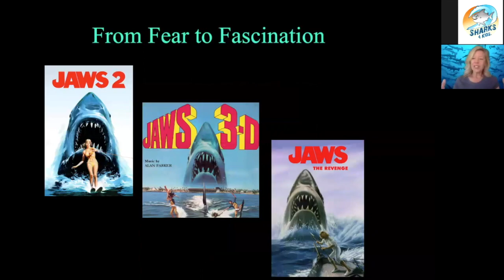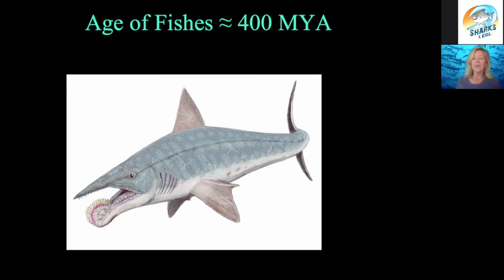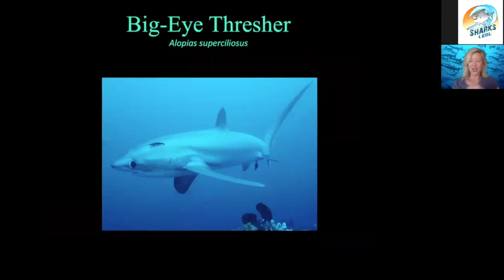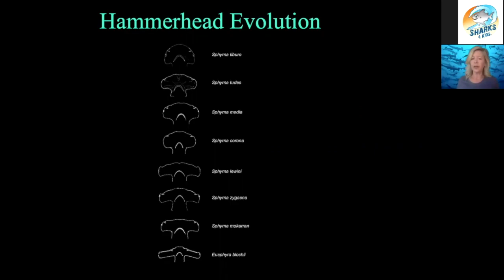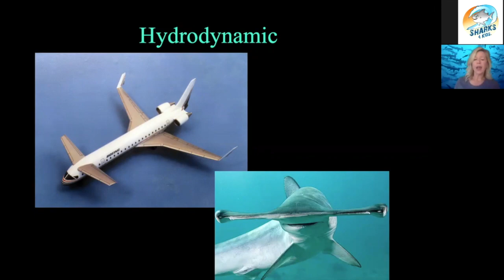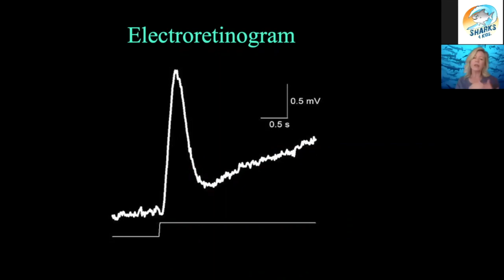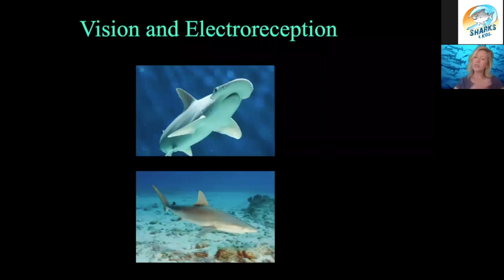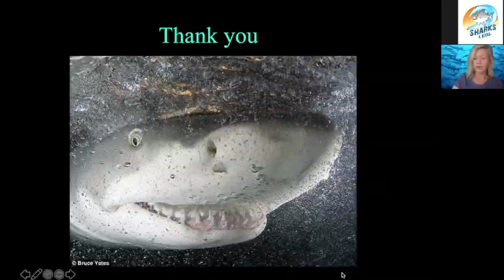The Amazing Adaptations of Hammerhead Sharks with Dr. Mikki McComb-Kobza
Learn about the incredible adaptations of these amazing sharks.

Dr. Mikki McComb-Kobza is the Executive Director of Ocean First Institute, a nonprofit organization with the mission of ocean conservation through research and education.  Her research focuses on the sensory biology and ecological physiology of sharks, skates and rays. Mikki is involved in several collaborative projects that include multi-species census and tracking movements aimed to guide conservation. Mikki has been invited to speak, educate and conduct research at labs and institutions in South America, Central America, Africa, Asia and Australia. Her outreach efforts have been documented in film, magazine and radio by the BBC, National Geographic, Discovery Channel's Shark Week, and CBC National Radio Canada. Mikki strives to bridge the gap between research and public engagement. The Institute supports expeditions and a variety of education initiatives which have reached over 110,000 students in 35 countries. Mikki holds a Ph.D. in Integrative Biology from Florida Atlantic University and is the author of numerous scientific publications.